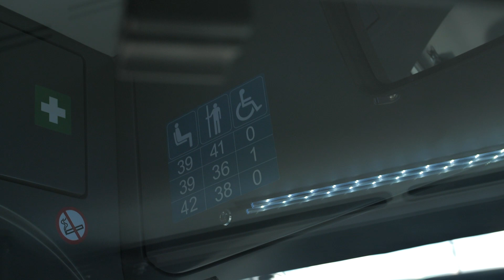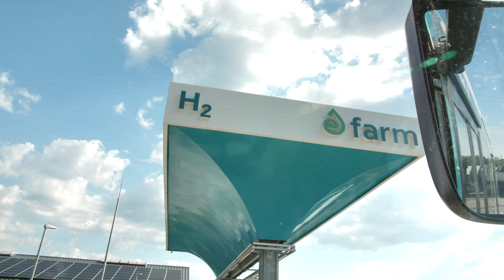eFarm - Mit dem Brennstoffzellenbus unterwegs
Felix Bülo erklärt die Besonderheiten eines Brennstoffzellenbusses und lädt auf eine emissionsfreie Fahrt ein. Die beiden Busse aus dem eFarm Projekt werden im regionalen Linienverkehr zwischen Husum und Niebüll eingesetzt. An beiden Standorten befindet sich jeweils eine Wasserstofftankstelle, an der die Busse eine Ladung von bis zu 400 km tanken können. Dies entspricht dem regulären Tagesbedarf eines Linienbusses. Der geladene Wasserstoff ist 100% klimaneutral und wird aus regionalen Windkraft Anlagen in Nordfriesland erzeugt. Daher kommt aus dem Auspuff der Busse auch nichts anderes als Wasserdampf. Das ist nicht nur gut fürs Klima, sondern auch für die Ohren.